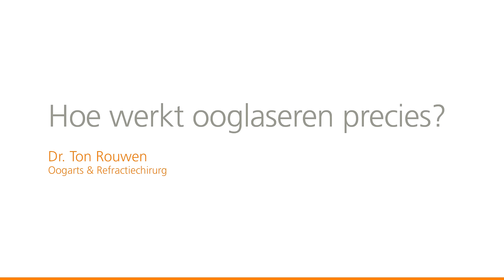Hoe werkt ooglaseren precies?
Met een ooglaserbehandeling verander je de vorm van het hoornvlies, zodat het licht weer precies op het netvlies breekt. Hierdoor kun je weer scherp zien in de verte.

Oogarts en refractiechirurg Ton Rouwen legt uit welke methoden er zijn om het hoornvlies te veranderen en wat de verschillen tussen die methoden zijn. In dit filmpje worden de LASEK, TransPRK en de LASIK IntraLase methode besproken.

Afhankelijk van leeftijd, oogsterkte en de conditie van het oog wordt geadviseerd welke behandeling het best bij de ogen past. Hiervoor dient altijd eerst een vooronderzoek gedaan te worden.

Wilt u weten of uw ogen geschikt zijn? Plan een vooronderzoek in of neem contact op met Eyescan via: